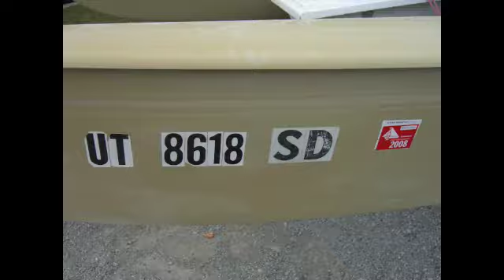Hobie cat 16 Boat Repair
This is a hobie 16 that took me about 3 months to work over and repair. It had soft spots and was just an ugly color. So I repainted it. now it looks bran new